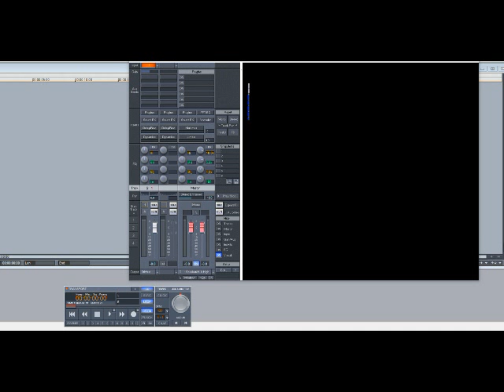Monica – With You (Slowed Down)